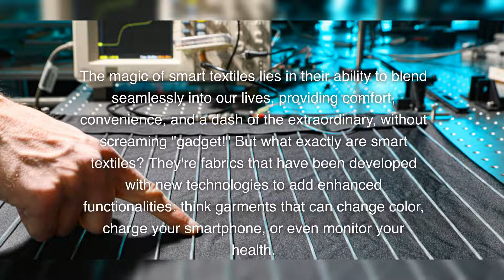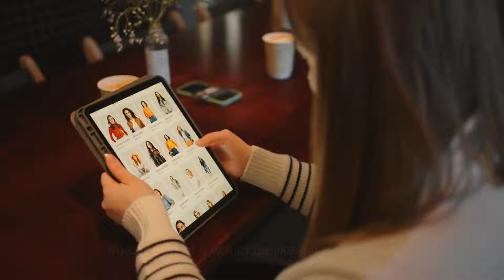Smart Textiles: Integrating Technology into Fabric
Smart Textiles: Integrating Technology into Fabric 🧵📱 Dive into the electrifying world of smart textiles, where the latest in technology meets the comfort of your favorite fabrics. From jackets that heat up on command to shirts that monitor your health, discover how the future of fashion is being stitched together with innovation and style. Join us as we explore the magic behind smart textiles, the cutting-edge technologies that make them possible, and the impact they're set to have on health, fitness, industries, and everyday life. Whether you're a tech enthusiast, a fashion aficionado, or just curious about the future, this video will unravel the threads of a fascinating new world where your wardrobe is smarter than ever.

0:00 “Introduction” + The future is wearing smarter clothes
0:35 “What Are Smart Textiles?” + Unveiling the fabric of the future
1:21 “The Technology Behind” + How do your clothes get smart?
1:50 “Impact on Health and Fitness” + Wearing your wellness
2:07 “Revolutionizing Industries” + From healthcare to the battlefield
3:01 “Design Challenges” + Making smart look stylish
3:27 “The Future of Fashion” + Where technology meets textiles
3:45 “Embracing the Smart Wardrobe” + The inevitable textile revolution

Get ready to step into a world where your clothes do more than just dress you; they interact, inform, and inspire. Welcome to the future of fashion, where smart textiles are weaving their way into the very fabric of our lives.